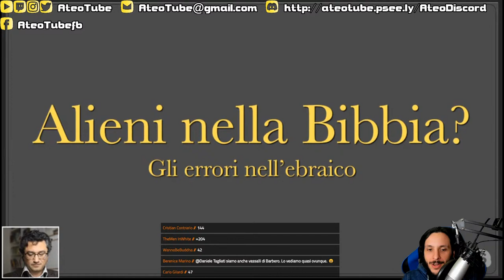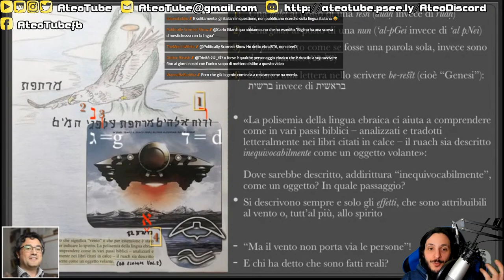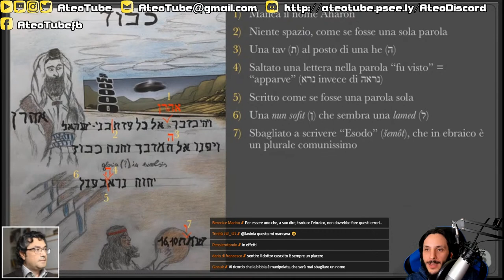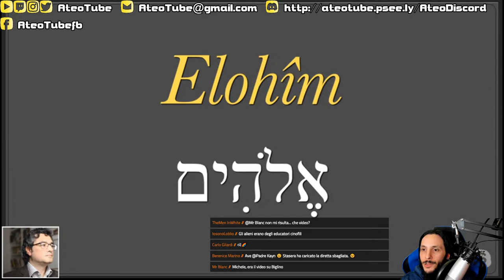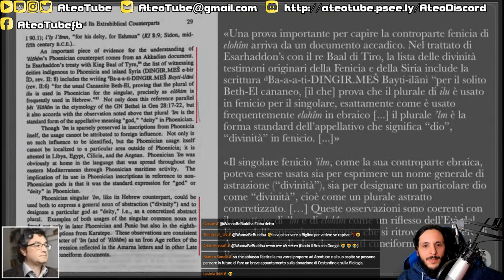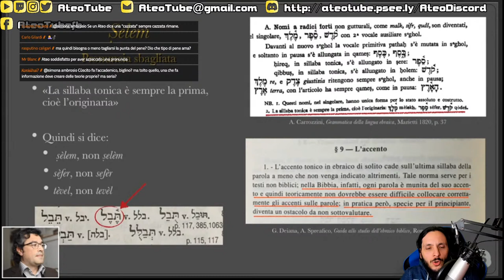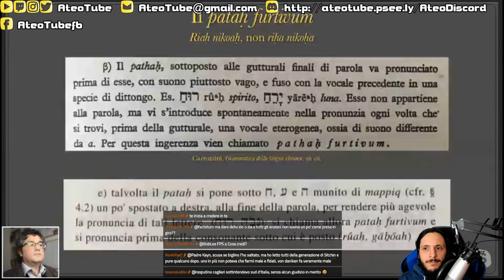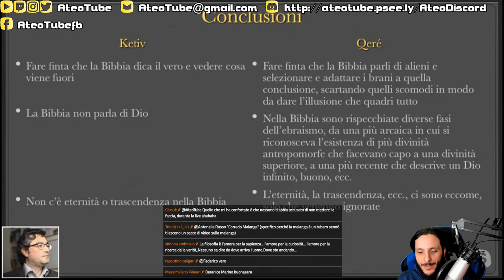Gli ERRORI di Biglino - intervista al dr. Cùscito!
Alieni nella bibbia? Chi propone questa idea dice di farlo in base alle sue traduzioni... originali dall'ebraico. Ma lo conoscono davvero bene o fanno errori? Parliamo con un esperto della lingua, il dr Cùscito!

0:00 - Intro
4:49 - Saluti e presentazioni
8:00 - Diversi errori in due post su Instagram
10:09 - Primo post su Instagram: "Genesi" (בראשית) scritto male, "ruaḥ" e polisemia
20:02 - Secondo post su Instagram: "Esodo" (שמות) scritto male
24:00 - Il procedere della paleoastronautica non è scientifico
32:33 - "Perché non fate una diretta insieme a Biglino?"
36:33 - Tre approcci: teologico, paleoastronautico, filologico e storico-critico
45:09 - Il termine "elohim" è davvero sempre un plurale?
1:05:17 - Gli accenti sbagliati
1:09:44 - Le-‘olam: davvero non esiste "eternità" nella Bibbia?
1:13:45 - Ṣelem: DNA? Una traduzione ideologizzata
1:20:08 - Conclusioni